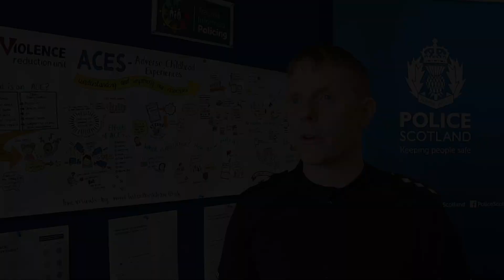Trauma Informed Policing - Part 1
Area Commander for Ayrshire, Chief Inspector I'Anson talks about piloting Trauma Informed Policing.